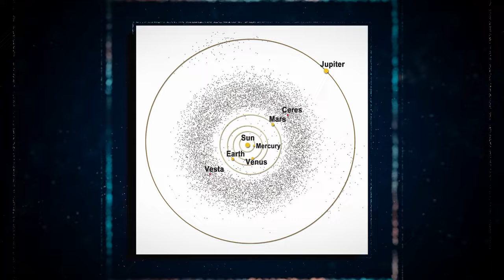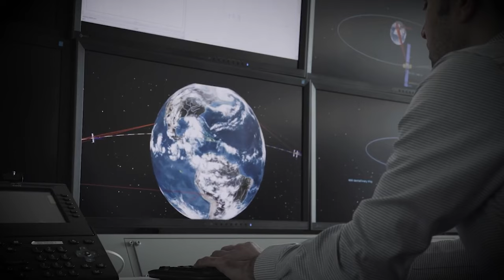UNBELIEVABLE: China To DOMINATE Whole Solar System Now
China is now embarking on an audacious journey, one that reaches far beyond the confines of our resident blue planet. The audacious goal is establishing a sprawling space resources system spanning the entire solar system. Today’s episode will cover China’s future solar system exploration plans.

Chapter
00:00 – Intro
01:09 - Tiangong Kaiwu | China’s Masterplan
03:07 - Extraction Of Minerals
06:43 - How the future looks